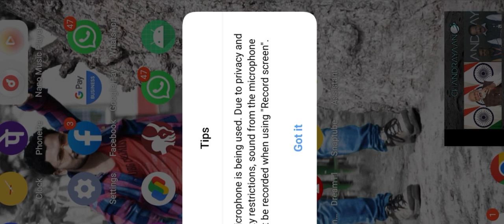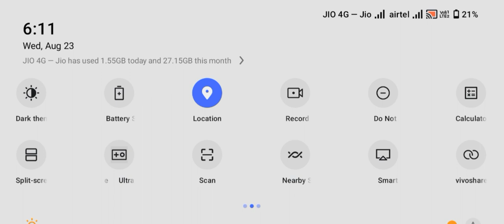Chandrayaan-3 Landing LIVE | ISRO चीफ ने दे दी गारेंटी | Chandrayaan-3 Soft Landing | NASA Live 2023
10,122 watching now Started streaming 21 hours ago
Chandrayaan-3 Landing LIVE | ISRO चीफ ने दे दी गारेंटी | Chandrayaan-3 Soft Landing | NASA Live
Chandrayaan-3 Landing LIVE | India Moon Mission | Chandrayaan-3 Soft Landing | Chandrayan LIVE News | Live: देखिए चांद पर लूना-25 के क्रैश  का वीडियो लाइव | Chandrayaan 3 | Russia Luna-25 crash | News
Live: Chandrayaan 3 live update | Russia's Luna-25 spacecraft crashes into moon | ISRO | Hindi News

Luna-25 has crashed into the moon: Russia's space agency Roskosmos

 Russia's Luna-25 space craft has crashed into the moon after it spun into an uncontrolled orbit, Russia's space agency Roskosmos said on Sunday. Luna-25 was Russia's first moon mission in 47 years.
The development comes a day after Roskosmos reported a problem in shunting Luna-25 into a pre-landing orbit.
"Measures taken on August 19 and 20 to locate the craft and make contact with it were unsuccessful.

G K FILM PRODUCTION
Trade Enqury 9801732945